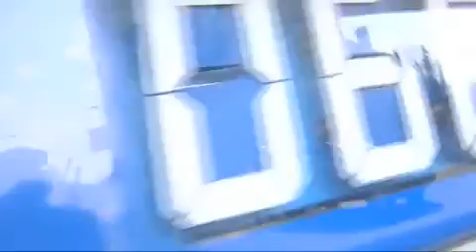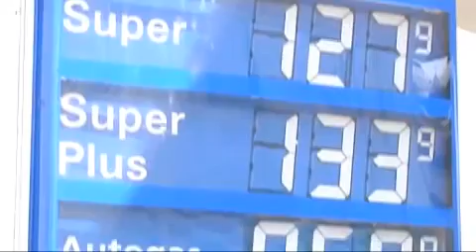Chevrolet Captiva - Sparen mit Gas (LPG)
Alle Welt spricht vom sparsamen Diesel, dabei heißt die schlauere Lösung LPG! FOCUS-Online-Redakteur Martin Vogt hat den Gasantrieb im Chevrolet Captiva ausprobiert.